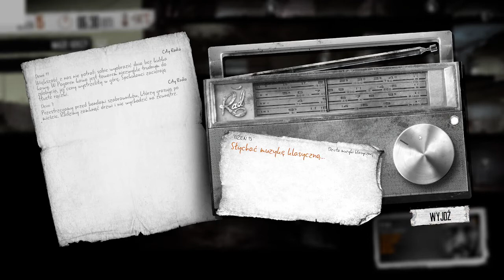This war of Mine - Wszyscy poumierali i cześć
Nietypowa gra wojenna kładąca nacisk na aspekt survivalowy i inspirowana prawdziwymi historiami ludzi próbujących przetrwać wojnę. Autorem This War of Mine jest polskie studio 11 bit. Link do Grupy na Facebook'u !
Zapraszam razem decydować się w co zagramy ! Do zobaczenia .